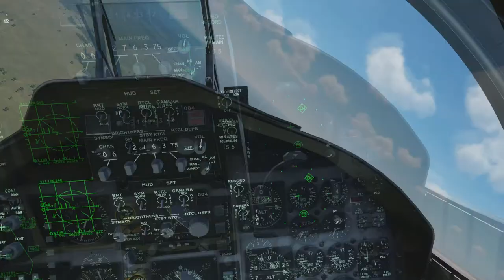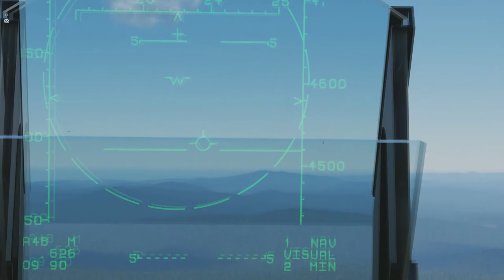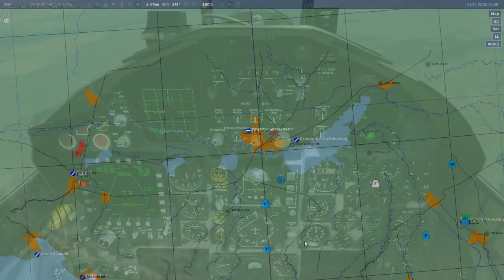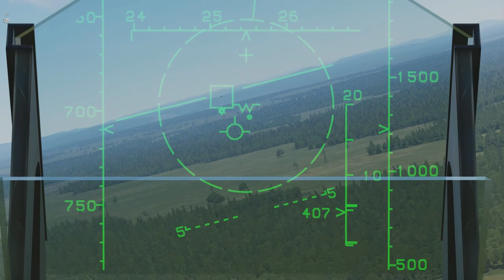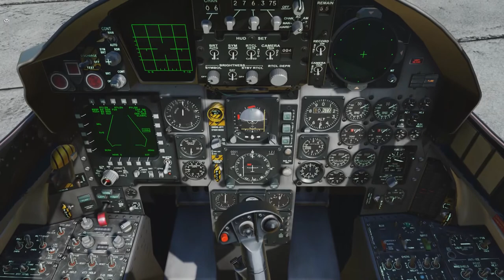DCS: World 2.5 - Clean sweep hunaf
Az F-15 mission multiplayerben. Bonyolult állat, de megfejtük!